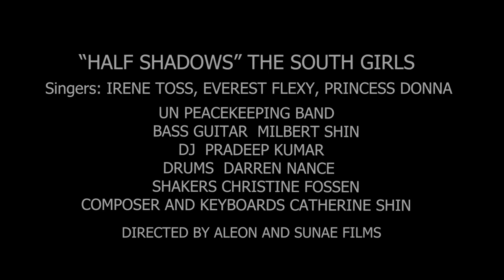Half Shadows by the South Girls (Official Music Video)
South Sudan is the youngest country in the world, becoming independent in 2011 after decades of conflict. Currently, 1 in 3 South Sudanese are displaced. OCHA estimates over 3/4 of the country will require humanitarian assistance in 2023 due to compound effects of conflict, flooding, food insecurity, and lack of access to basic services.

In a country with over 75% youth and over 60% females, women and girls are powerful agents for peace and change. This song is from the South Girls, 3 young artists from South Sudan with a message to all peace agents across the world - 'Believe in peace and believe in yourselves. And together we can reach a better tomorrow.'

Enjoy this collaboration with the South Girls and a support band of UN peacekeepers (playing in a private/personal capacity and not part of any official activity).

filmed on location in Juba, South Sudan

Credits:

South Girls -  Everest Flexy, Irene Toss, Princess Donna
Co-produced with Linus de Genius
Cinematography: Aleon Visuals
The Band
Bass Guitar Milbert Shin (Rule of Law)
'DJ Pady' Lt. Col Pradeep Kumar (Force)
Drums Darren Nance (Electoral)
Shakers Police Commissioner Christine Fossen (UNPOL)
Recording studios:
@Juba with Asylum Record (voices)
@NYC with Acoustic Recording Studio with Peter Karl (piano, Catherine Shin)
@NYC with Pinch Recording (percussion, Pablo Eluchans)
Arr. Michel Reis
Mixing and Mastering with Pinch Recording
Stage design and management: Amry Jounel